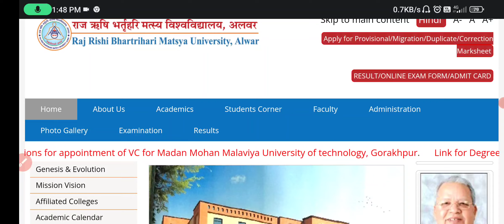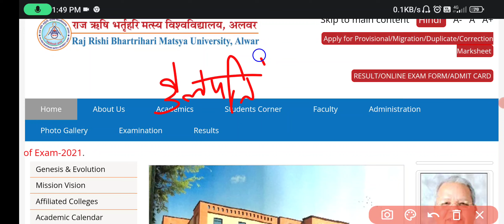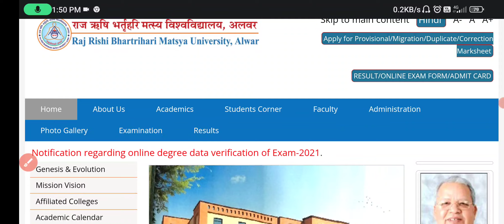Matsya University ma,Msc,Mcom exam 2023 ।। Time table कब जारी होगा ।।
Note - Re-upload video